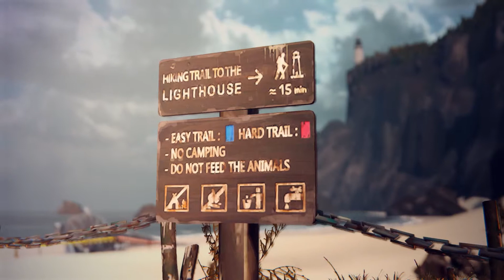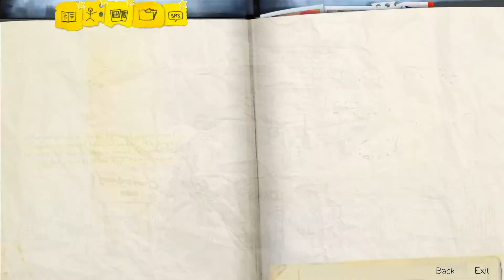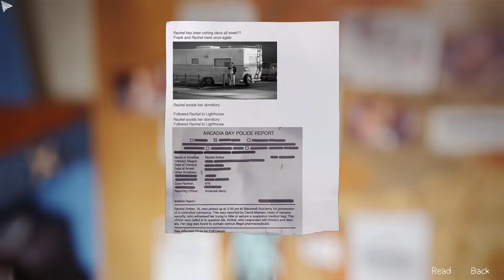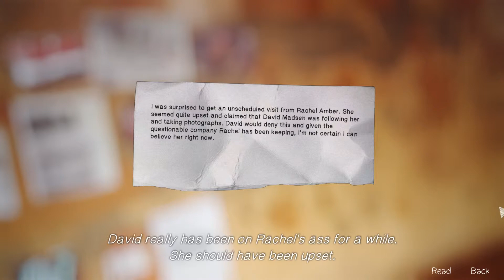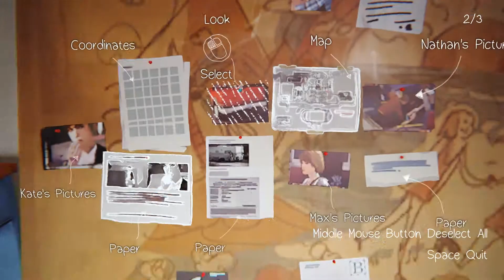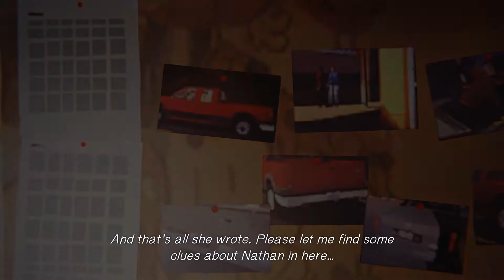Just Be Nice... Chloe - Life is Strange : Episode 4 - Part 6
Life is Strange - Episode 4 - Part 6
Max is back to Marty Mcfly the world again.

Life is Strange is an episodic story played through the eyes of Max where choice and consequence matter.  If you thought your life was strange, wait till you see the crap that happens to this girl.  Also relive your teen drama from high school always a bonus right?

Other Series You Might Enjoy!

Intro / Outro Audio Used :
Artists: MuLexic & Nekihirst
Track: Sapphire Shine

- Save Money on Games!